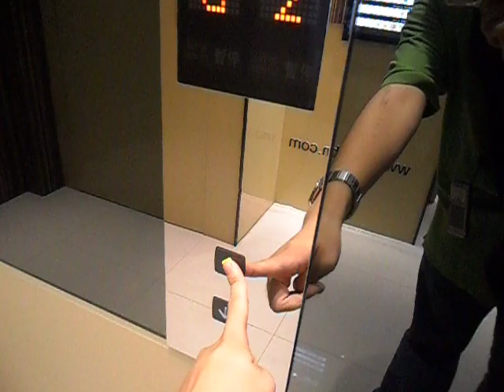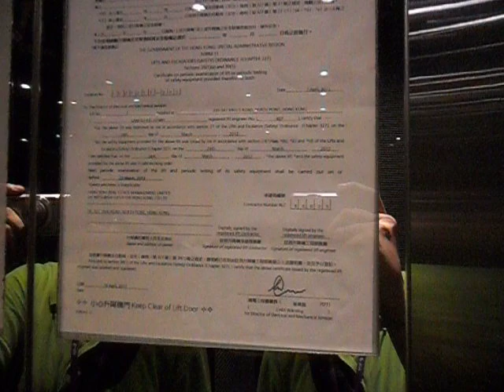恆生北角大廈三菱升降機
地址:香港北角英皇道335-341號

投入服務年份: 2012

載重量:900 KG(公斤)-12 Persons(人)

本機曾是1980年代典型三菱設計，不過它是隨大廈大堂翻新工程時，換掉的舊機屬於一部1983年入伙的三菱升降機，同時客卡在更新升降機時一併被翻新­。

這裏用新式按鈕外，外樓層顯示器停止時箭咀會閃動；機內則亦然，停止時樓層數目字會閃­動。但外機門上方原有樓層顯示器已改為上落指示燈，升降機抵達所在樓層時會閃著。

本電梯只停所有樓層樓層，隔離的另外一部則前往1-12字樓的較低樓層，另再有一部停靠13-23樓的較高樓層。

Mitsubishi Traction Elevator at Hang Seng North Point Building, North Point, Hong Kong

Remarks:This is three of lift replacing old dating back to the opening of this building in 1983.There are Mitsubishi Traction Elevator.